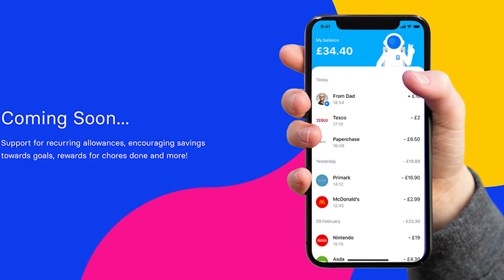Perchè ho scelto REVOLUT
La PROMO di Revolut al momento non è Attiva

Revolut è la miglior carta? Ecco perchè ho scelto Revolut!
Ricevi 3 Mesi di Revolut Premium Gratis